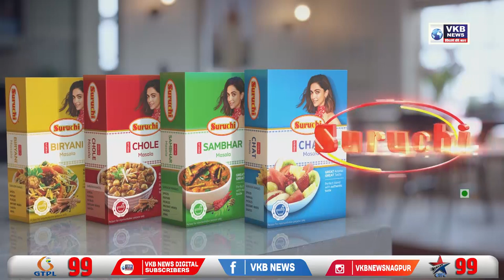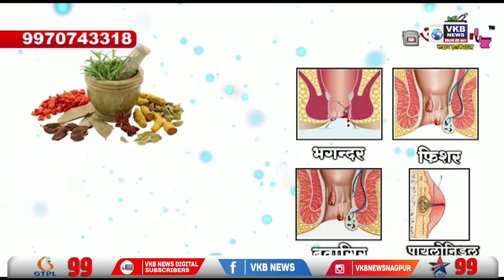विद्यापीठाची यंदाची परीक्षा ऑफलाईन पद्धतीनेच होणार | Marathi_Bulletin | VKBNews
live tv
marathi news